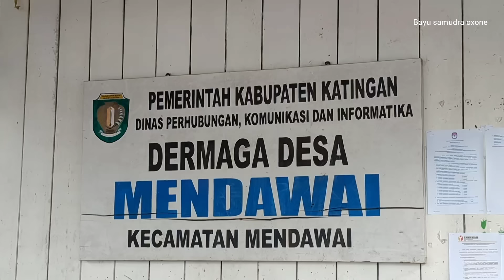Kampung dayak, muslim, rumah nya di atas air, di pedalaman kalimantan tengah, desa mendawai